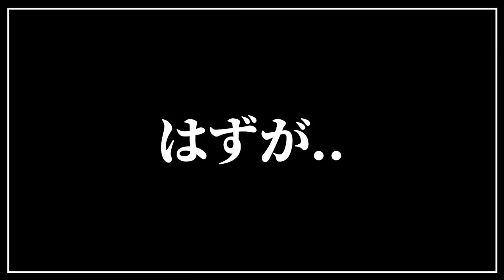ついにあの鳶職人が入籍します！あの社長が幸せな2人を見てほっこり？！最初から最後まで密着！まさかの2人は最後まで喧嘩？！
【HAKADORUシャツ】購入はこちらから！！（先行予約受付中！3/1まで）